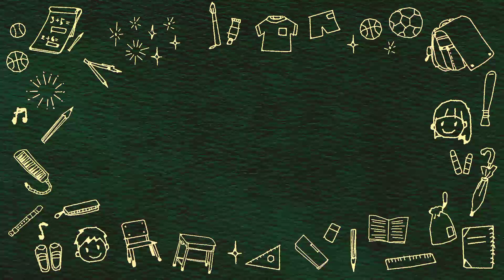numbers and number name. one two three four five six seven eight nine ten. one to ten.number rhymes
This is an educational channel. thank you so much for visiting my channel

 A for apple to z for zoo
a for
words learning
alphabets and words learning for kids
numbers and number name.
one
two
three
four
five
six
seven
eight
nine ten

a for
words learning

at in
I will surely remove images and videos.